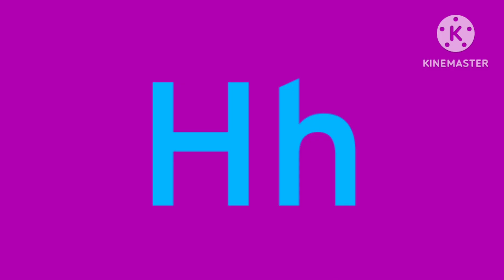Swahili Artistic Alphabet